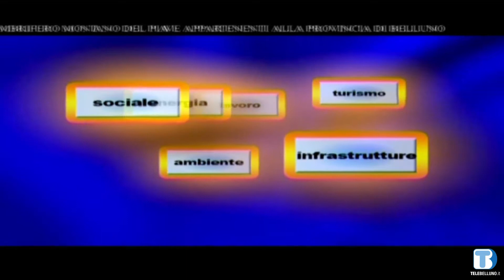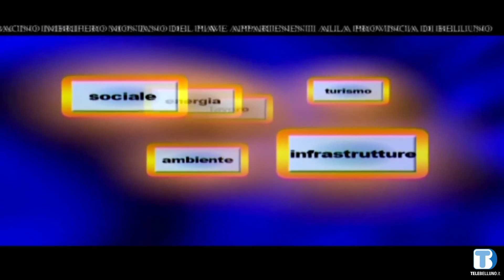Voce_Soppelsa_091019